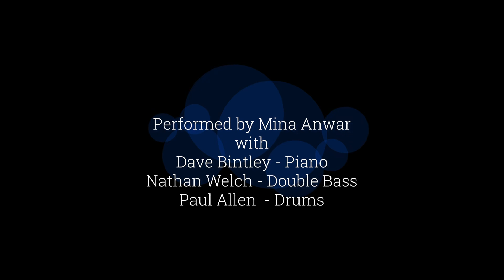“My Ship” from “Lady in the Dark”, performed by Mina Anwar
We hope you enjoy the video and if you wish to help us support the Customs House Theatre in these hard times, the link is below